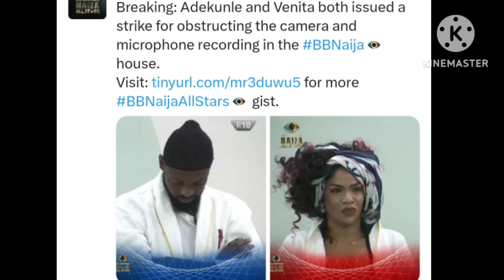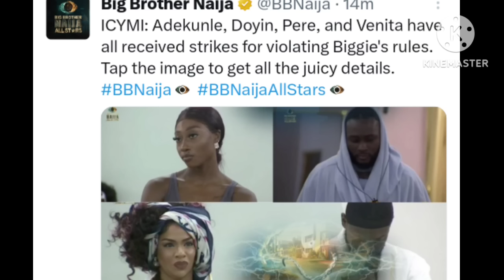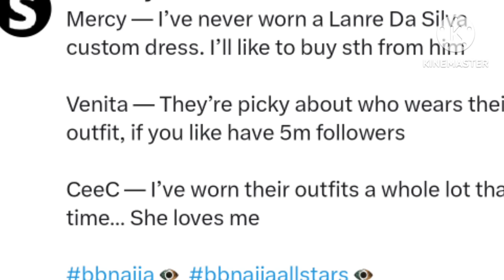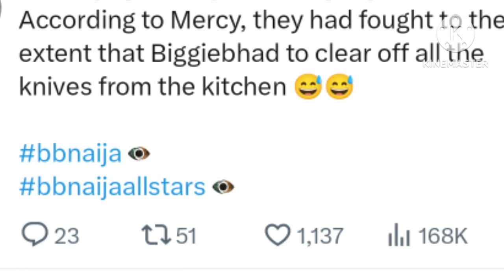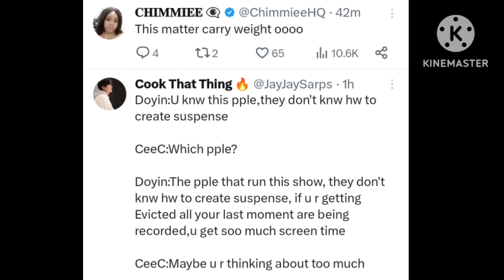STRIKE GALORE!!! BIGGIE SHARED STRIKES TO ADEKUNLE & VENITA, PERE & DOYIN